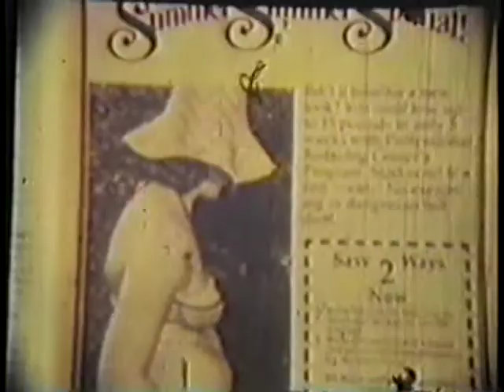GRANOB's Reducing Center (Original Sound) - GRANOB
My two best friends in elementary and high school were Greg and Bob, combining all our names, we became known as GRANOB. Sneaking off with my father's old regular 8mm film camera and having our minds corrupted by "Monty Python's Flying Circus," we past the time filming impromptu skits which we never dreamed would turn into treasured memories.